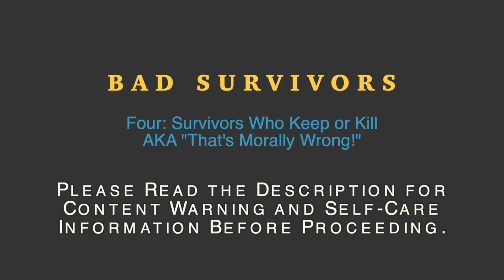Survivors Who Keep or Kill (Part 4 of Bad Survivors) from CAUTION: Unrestricted | The HEAL Project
Content Warning: Anti-abortion Rhetoric, Racism, Sexual Abuse, Emotional Abuse, Sexual Violence
We strongly recommend you review our Trigger Guide for signs of getting triggered and self-care tips BEFORE watching CAUTION

Our content will always be free, but our time and resources are not.

***Action: Answer a question
How has being a survivor impacted your experiences with pregnancy, abortion, adoption, having children, or raising children?
Social Media Tags

This is the fourth part of a five part series called "Bad Survivors." Each episode explores ways in which survivors of sexual violence are deemed "problematic." Episode list:

One: Survivors Who Are in Denial AKA "Why Can't You See That?"
Two: Survivors Who Enable AKA "You're Part of The Problem!"
Three: Survivors Who Like Sex Too Much AKA "That's NOT Normal!"
Four: Survivors Who Keep or Kill AKA "That's Morally Wrong!"
Five: Survivors Who Harm AKA "We Could All See THAT Coming."

Caution: Unrestricted! features conversations between Ignacio and Aredvi on breaking open sexual stigma and taboos. These are unsanitized version of untold stories, uncomfortable thoughts, and unsavory inquiries. This series is meant for adult survivors who are further along in their healing journey and are ready to engage in brutal, and at times sarcastic, truth-telling.

For more information including "Caution in Action!" and a list of Caution-2¢-ers, please

The HEAL Project is a fiscally-sponsored BIPOC, Trans/Non-binary, and Survivor-led educational initiative working to prevent and end Childhood Sexual Abuse (CSA).